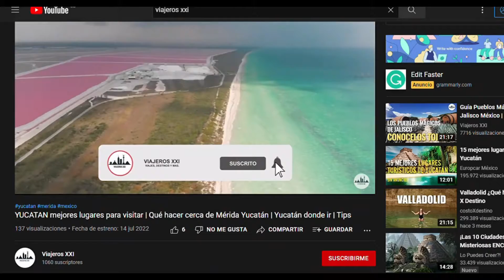Pueblos Mágicos QUINTANA ROO Turismo, Lugares para visitar cerca de Cancún, Riviera Maya que hacer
Hola viajeros.

En este nuevo video, te mostramos los 3 pueblos mágicos del estado de Quintana Roo, México, los cuales se encuentran muy cerca de los increíbles destinos paradisiacos de la Riviera maya como Playa del Carmen o Cancún, con el cual podrás completar tu viaje, estes informado y sepas que hacer, que ver, donde ir, que visitar, así como tips de viaje.
También te compartimos otro video con los pueblos mágicos que hay en el estado de Yucatán:

Te invitamos a seguirnos en nuestra página de Facebook, donde subimos increíbles recomendaciones turísticas o noticias que envuelven al mundo del turismo que nos apasiona

Si te sido de utilidad nuestro video y te gustaría que subiéramos más contenido como este, también nos puedes apoyar con una pequeña donación, que podrás realizar desde el siguiente link:

Si deseas tener descuentos en tus próximos viajes en sitios como Booking, Viajes el Corte Inglés, Hotels.com o Expedia, te invitamos a Letyshops, donde tendrás cashback por cada compra que realices, además de un pequeño bono de bienvenida si te registras con el siguiente link:

0:00 Introducción
0:40 Bacalar
1:56 Isla Mujeres
4:19 Tulum